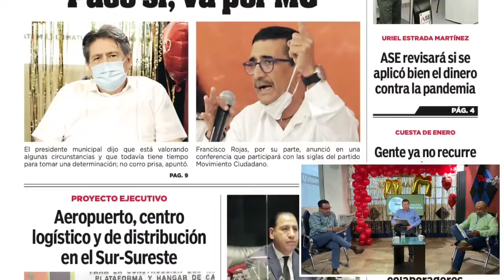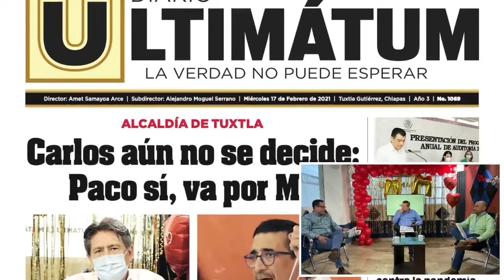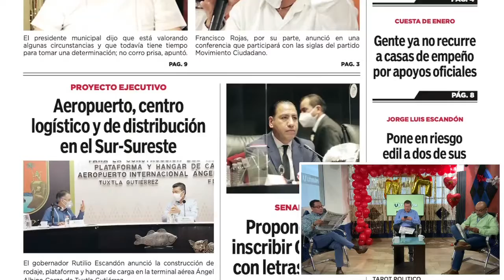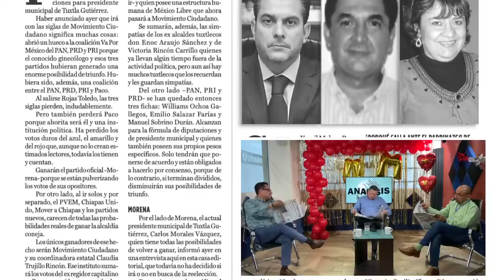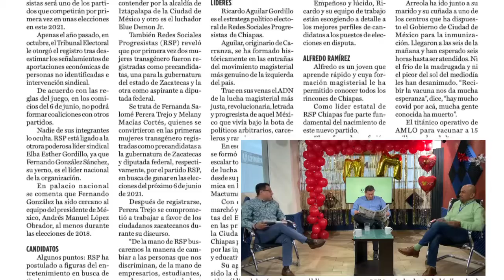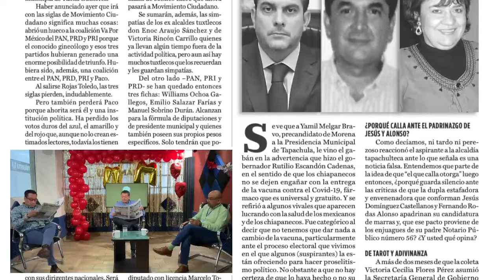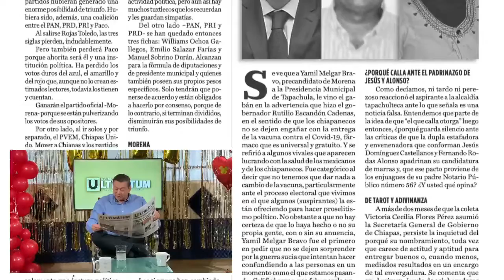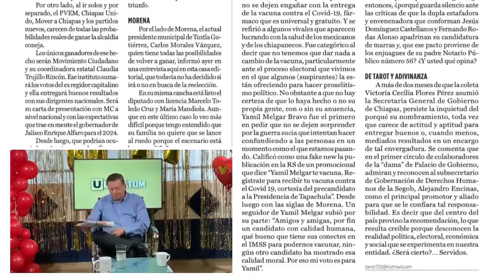Arsenal de Plumas en Ultimátum Digital